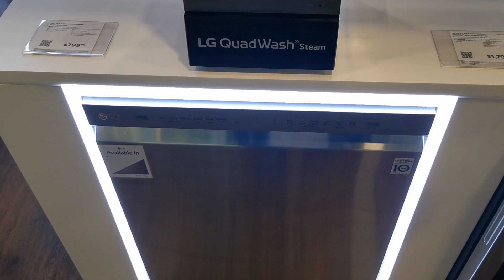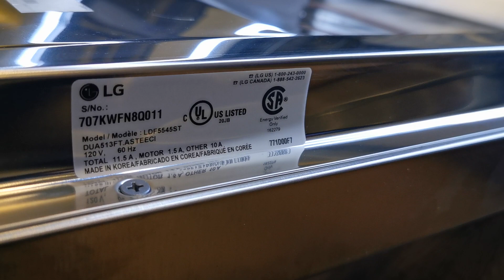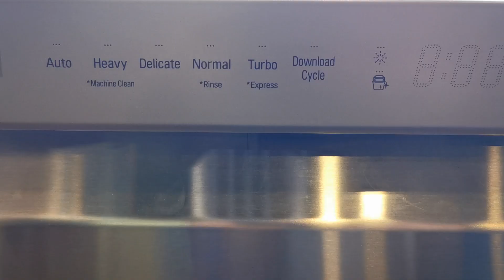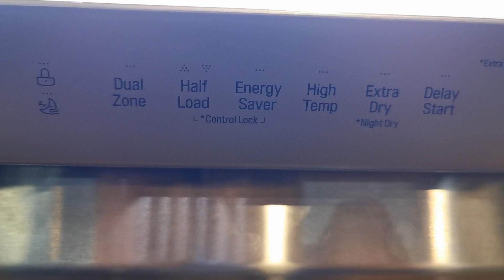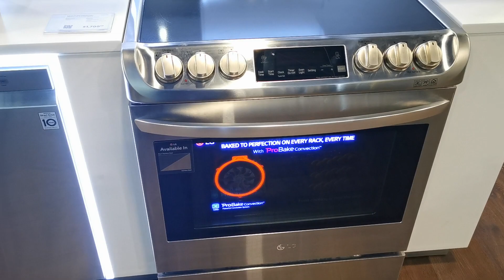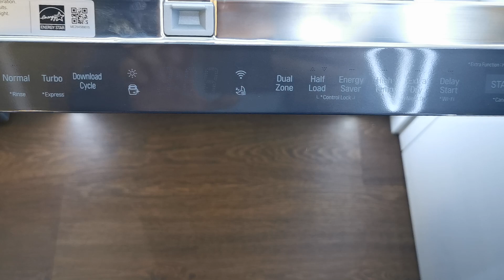Посудомойка LG Direct Drive LDF5545ST для Америки.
✅Посудомоечная машина  LG LDF5545ST Direct Drive для североамериканского рынка.
✅Посудомоечная машина сделана для подключения к горячей воде и мощность нагрева ТЭНа около 1.2 кВт и мотор на 200 Ватт. Шумность при мойке посуды 44 дб.
В видео:
1. Общий обзор.
2. Технические характеристики.
3. Описание программ мойки.
4. Краткое описание мойки паром.
Для Канады посудомойки ЛЖ очень распространённые, на территории СНГ чаще можно встретить европейского производителя: Bosch, Ariston, Electrolux...

💰Если у вас есть желание мне помочь или сказать "спасибо", то есть карточки Украины, Yandex и т.д.:

☑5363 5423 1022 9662 - Приват (Украина)